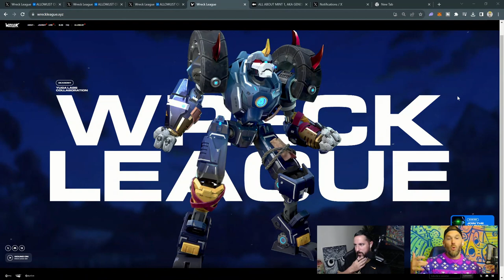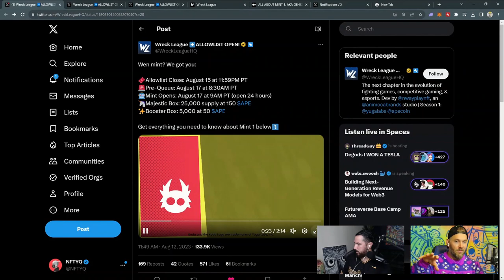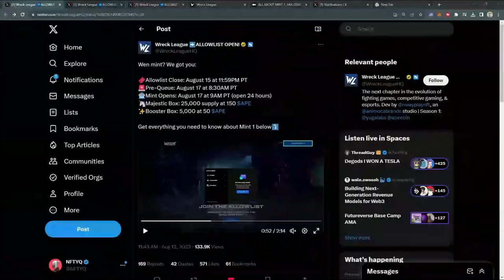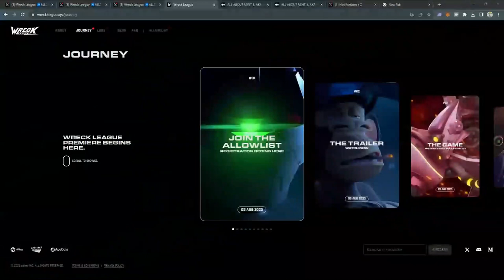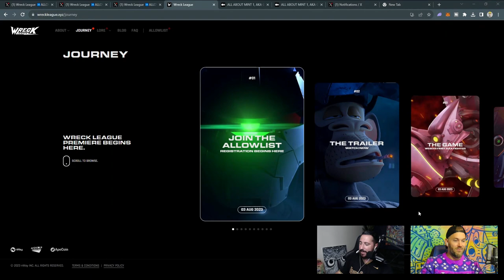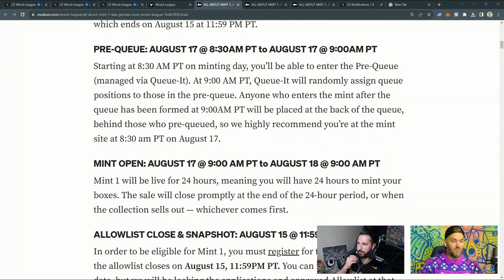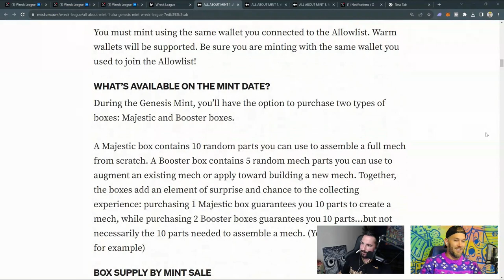WRECK LEAGUE UPCOMING GAME DETAILS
Checkout the new Web3 Gaming release from nWay Games, WRECK LEAGUE! We breakdown the details for this week's MINT for Mech Parts and Boxes!

Timestamps
0:00 Intro